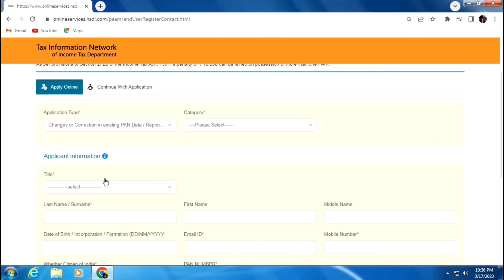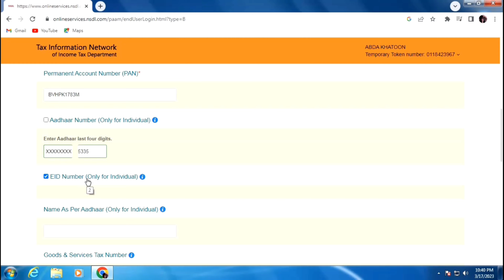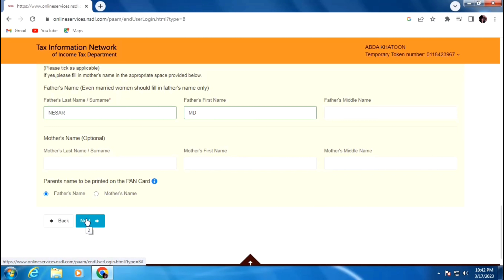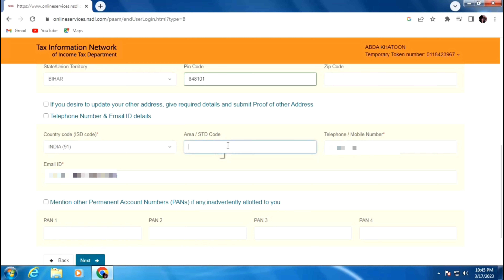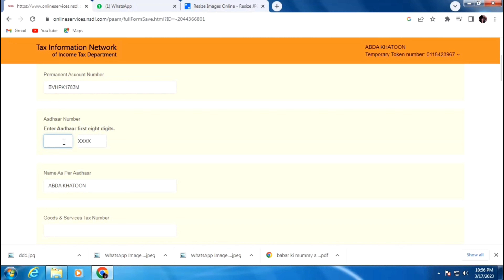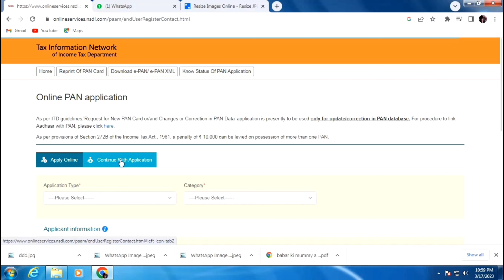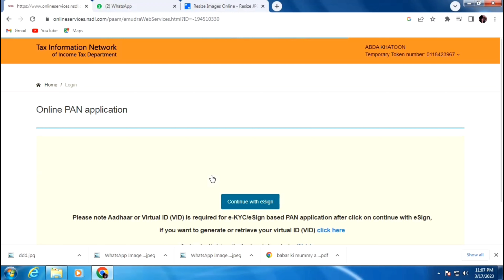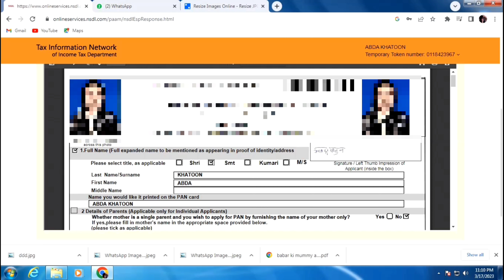PAN Card Correction Online 2023 Full Process | Pan Card Name,Photo,DOB Father Name Online Correction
About This Video:- 👇
Hello Dosto,
Is video me maine aapko bataya hai kaise aap pan card me online correction kar sakte ho ! Agar aapke pan card me koi mistake ho gya hai to aap use online hi correct kar sakte ho ! or agar video pasand aayega to please like share aur subscribe jarur karna !

pan correction online,
pan card online correction 2022,
how to correction in pan card online 2023,
how to correction in pan card online 2022,
pan card online correction 2023,